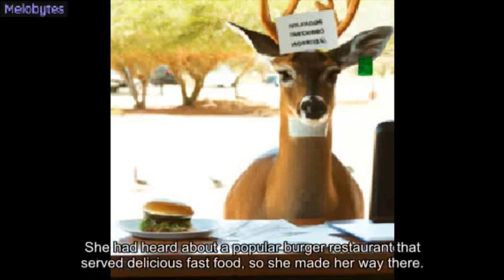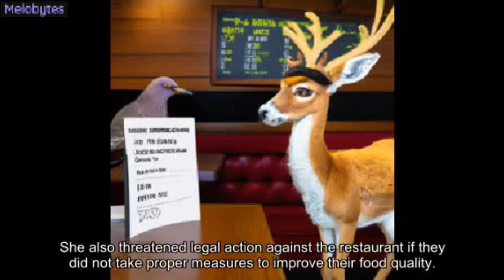Karen complains to The Manager